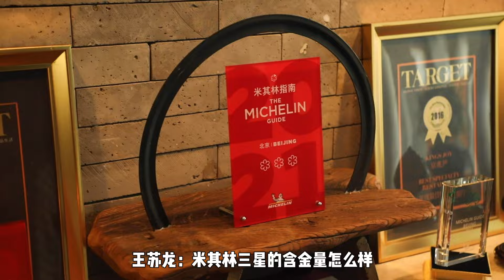¥3,077元探店全球唯一一家米其林三星素食-京兆尹！除了贵没什么毛病！【真探来了】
¥3,077元探店全球唯一一家米其林三星素食-京兆尹！
口感、味道、上菜形式都没毛病！
环境和服务也不错，就是太贵了！
欢迎来到「真探唐仁杰」！
80后北京人，学的川菜，干的粤菜。